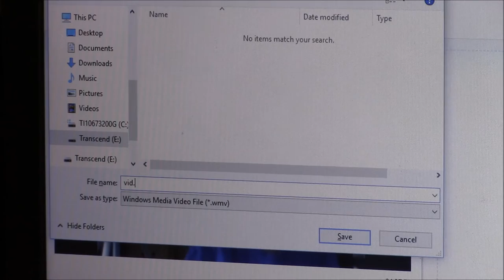I AM SO BUSY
Hey guys!! Welcome to the vlog channel, where you can see everything that goes on in my life!!